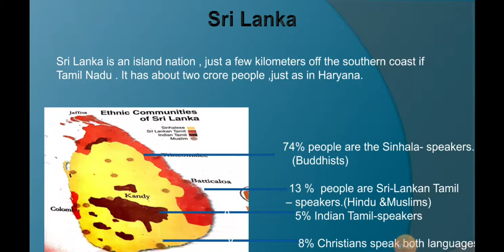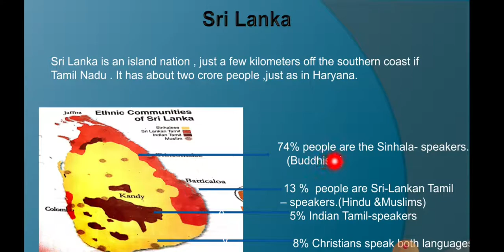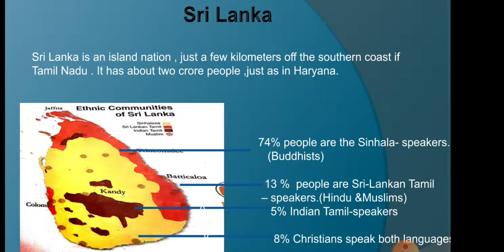10-CLASS-SST-POLITICAL-CHAPTER-1(Part-3)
POWER SHARING